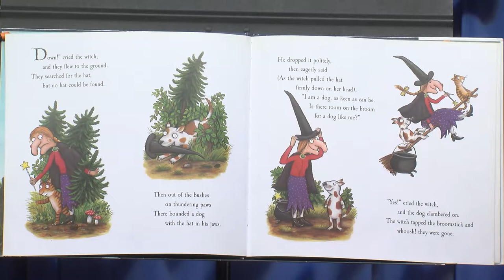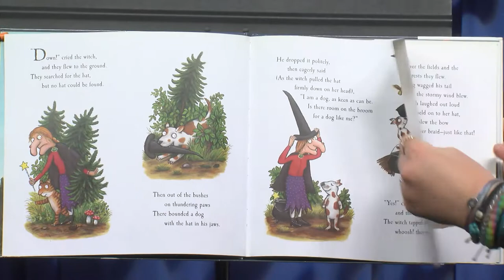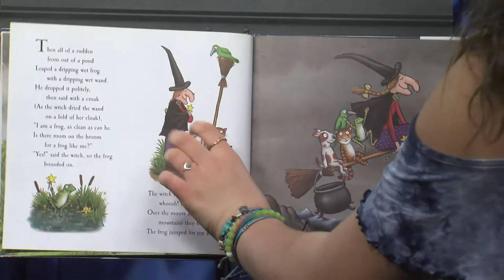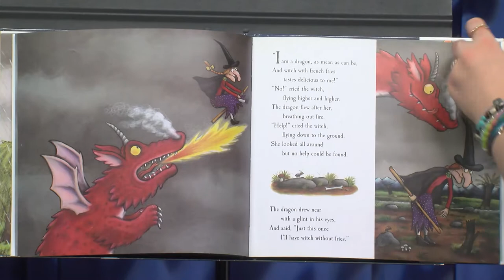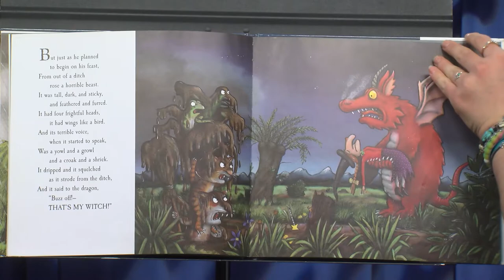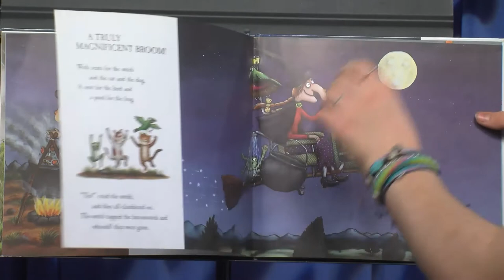Room on the Broom